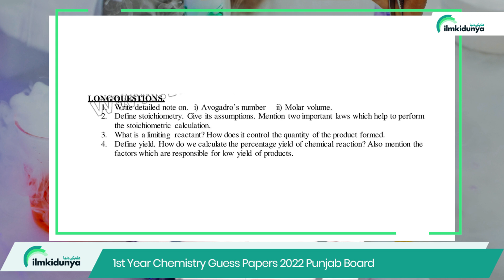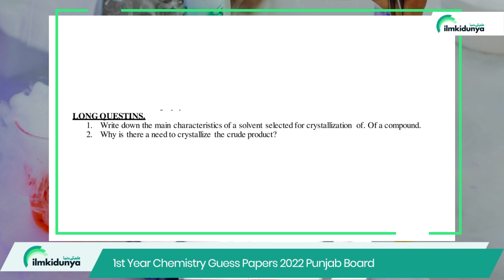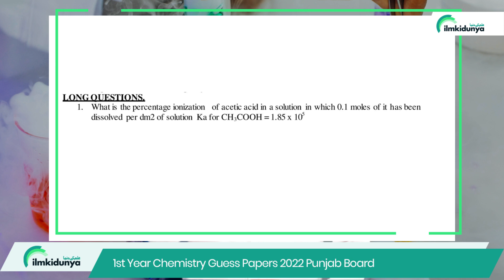1st Year Chemistry Guess Papers 2023 -11th Chemistry Long Questions 2023 - 11th Chemistry Guess 2023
Chemistry is the most interesting science subject in which we deal with a lot of chemical compounds, their properties and their reactions. Chemistry is the main subject of fsc students. Chemistry has great importance in our lives. You can get full marks in chemistry if you practice guess papers too. For the students of 11th class, we are providing 1st year chemistry guess paper 2023 to students.

00:05 Introduction
00:25 Chapter 1
00:48 Chapter 2
01:03 Chapter 3
01:16 Chapter 4
01:25 Chapter 6
01:38 Chapter 7
01:48 Chapter8
02:06 Chapter 9
02:20 Chapter 10
02:31 Chapter 11